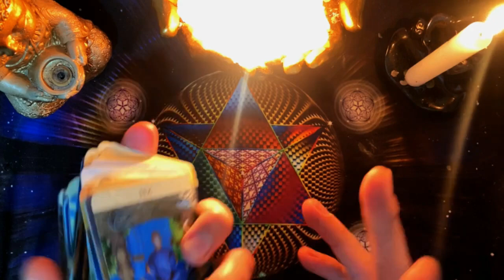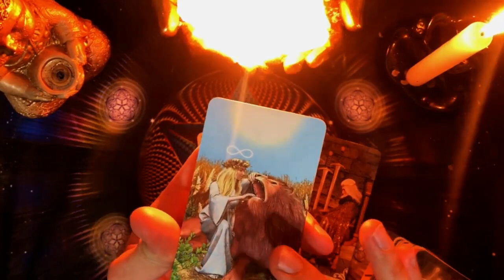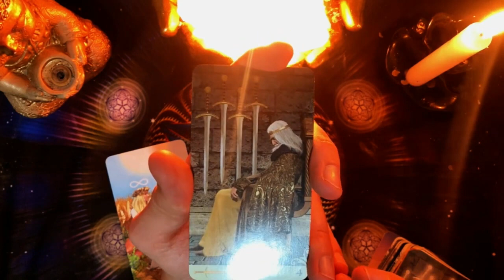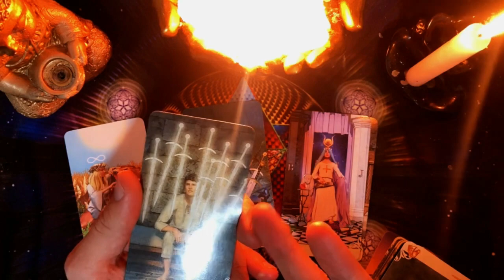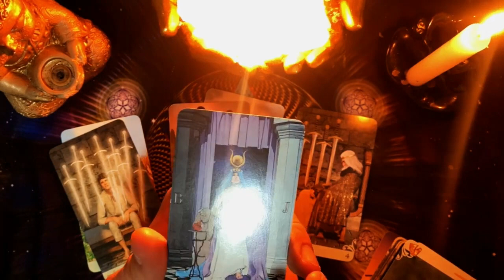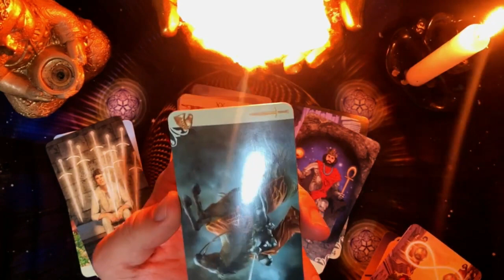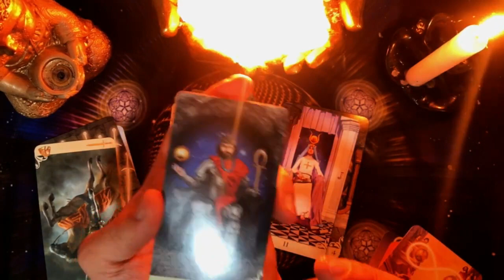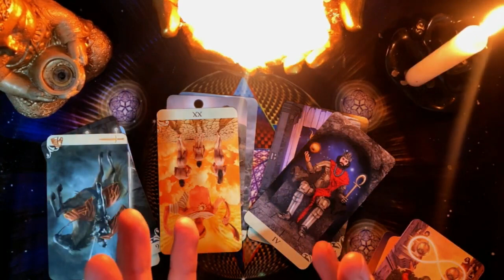CANCER-TU VIDA DA UN GIRO TOTAL QUE TRAE ALGO PODEROSO! SENTIRAS UNA INMENSA BENDICION EN TU ALMA !